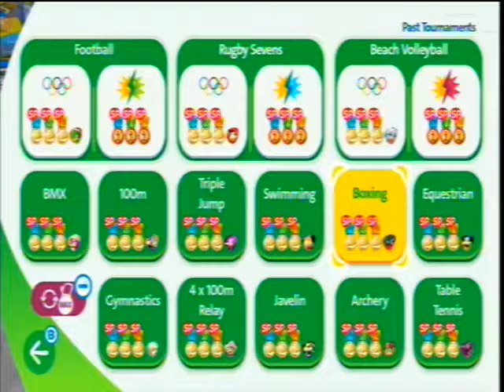Boxing Tournament (Peach) | Mario & Sonic at the Rio 2016 Olympic Games